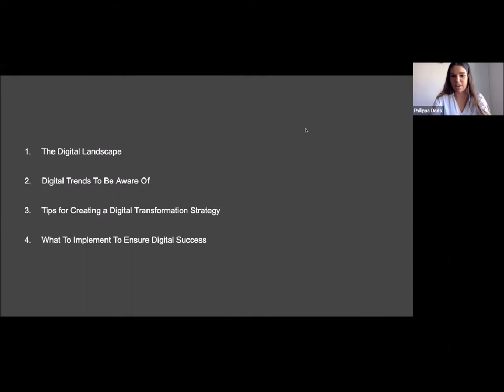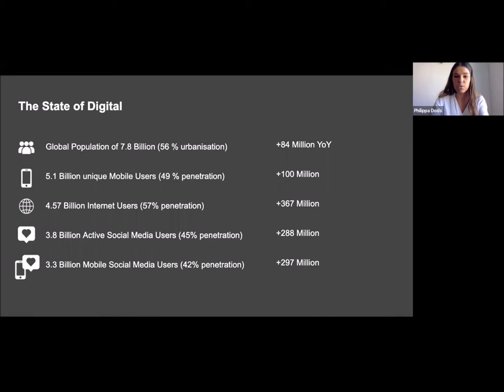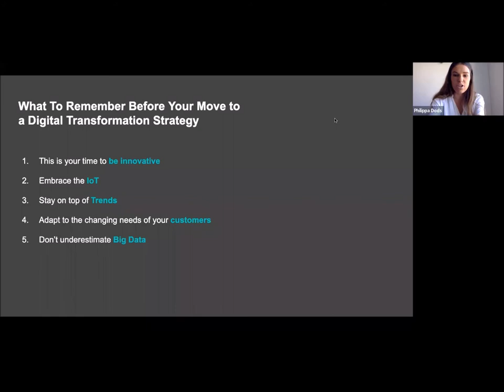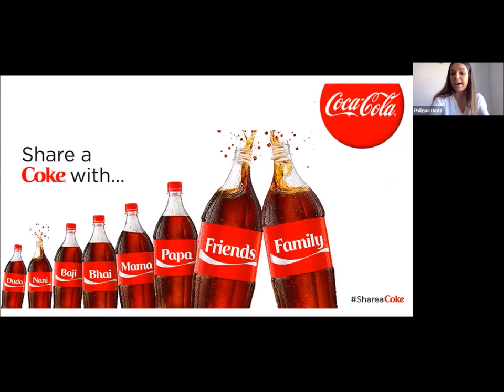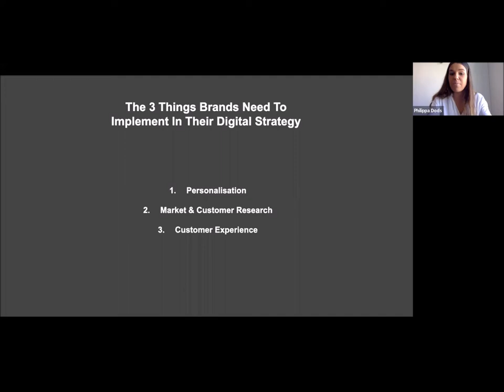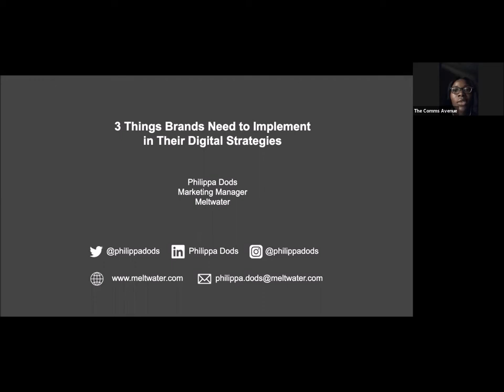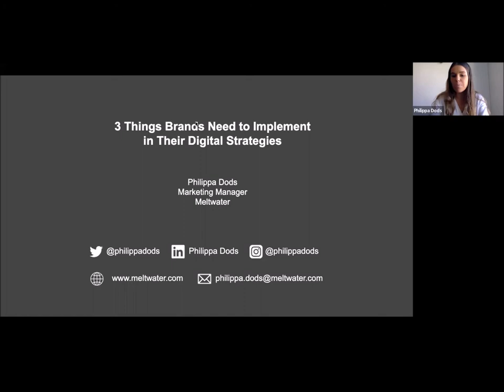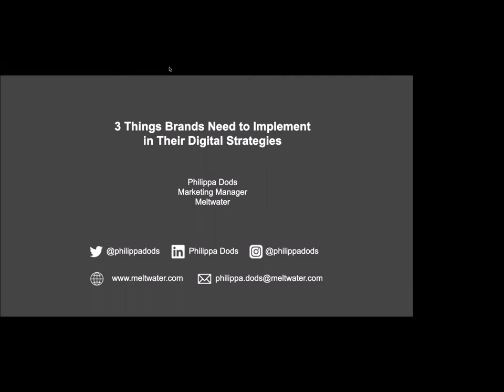Digital Marketing Strategies To Pay Attention To In 2020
In this Webinar, Philippa Dods, Marketing Manager of Meltwater, talks aboutthe latest digital trends and strategies that communications professionals need to pay attention to to get the best results.